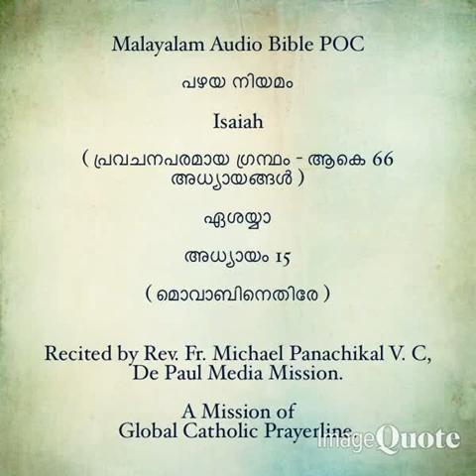170- Catholic Bilingual Audio Bible- Isaiah -(Malayalam and English)- 11 to 15- Chapters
170- Catholic Bilingual Audio Bible- Isaiah -(Malayalam and English)- 11 to 15- Chapters.

മലയാളം- ഇംഗ്ലീഷ് ഓഡിയോ ബൈബിൾ-  ഏശയ്യ  11 മുതൽ 15 വരെയുള്ള അധ്യായങ്ങൾ.